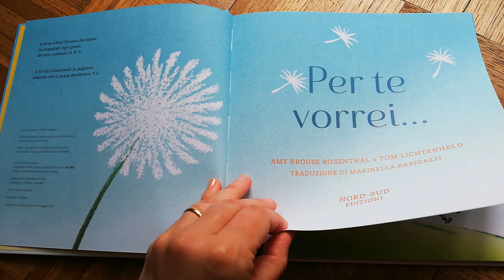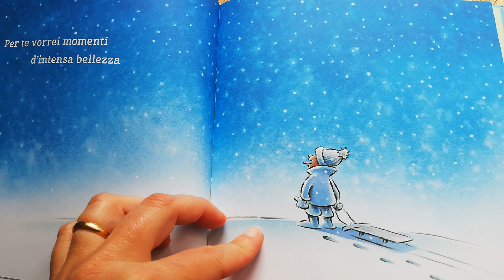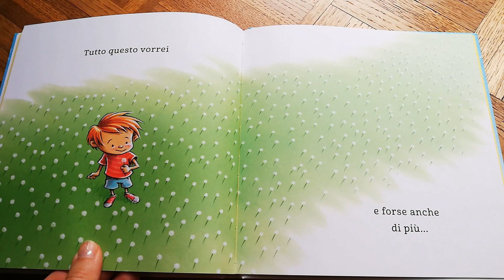Per te vorrei...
La lettura di oggi la dedichiamo a tutti voi che ci avete seguito e ascoltato in questo periodo così "strano". Per voi vorremmo... ❤️